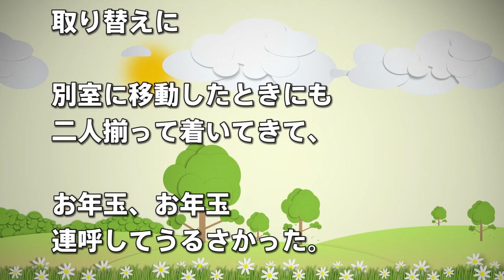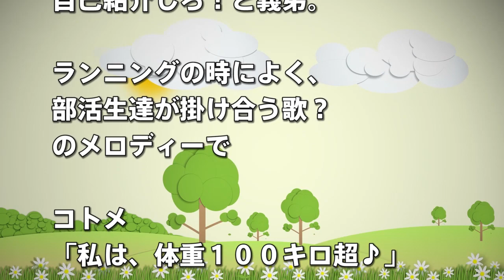【スカッとする話 修羅場】コウトが寝てる赤ちゃんの顔を踏みつけてきた！→反省がみられず義弟がブチ切れ「俺が処分してきます」→ お仕置きの内容がヤバイｗｗ【スカッとちゃん】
正月、近距離の義実家に赤と夫と、3人で訪ねた時の話。 大人数ではないが、それなりに近場の親戚も集まって賑わってる中、 コウト（旦那弟で引きニート）とコトメ（旦那姉で100キロの巨漢）がニヤニヤしながら私にお年玉をせびってきた…

【スカッとする話 修羅場】婚約中の妹が「探す必要はないです」と書き残して謎の失踪。貴重品や衣服も無く浮気して逃げたかと思われていたが、妹の弁護士と名乗る男が現れ…

【修羅場】超必見事件勃発！小麦アレルギーの息子にパンを与え、病院でニヤニヤしていた大トメ…

【最悪な結末】プロポーズの為にディナークルーズを予約 → 俺『大事な話がある』彼女「分かった！」 → 当日 → 俺（もうすぐ乗船だ！）彼女先輩「あれ？久しぶりじゃん！」 → 結果

●スカッとする話・修羅場の再生リスト

【スカッとする話 修羅場】コウトが寝てる赤ちゃんの顔を踏みつけてきた！→反省がみられず義弟がブチ切れ「俺が処分してきます」→ お仕置きの内容がヤバイｗｗ

●引用元
おにひめちゃんの監視部屋：